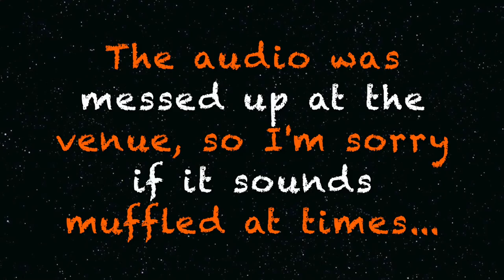Funk Volume 2015 Tour | Hopsin's Performance | Orlando, FL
Finally got this video uploaded!
Took almost a full day with my prehistoric upload speeds. lol
Been working a lot as well, so it has been hard to find time to edit these, but I finally have all of them uploaded.

I will be uploading videos of the following games:
-Fallout 4
-Assassin's Creed: Syndicate
-Halo 5
-Black Ops 3
AND

**If you have any suggestions/requests for future main channel videos, please leave them in the comment section below!**

If you guys enjoyed this video, be sure to leave a like, comment, share the video with your friends, and subscribe to my channel (if you haven't already) for more videos!

Music used in the video:
Beginning: "The Movement" by Kid Ink
End: "The Movement" by Kid Ink